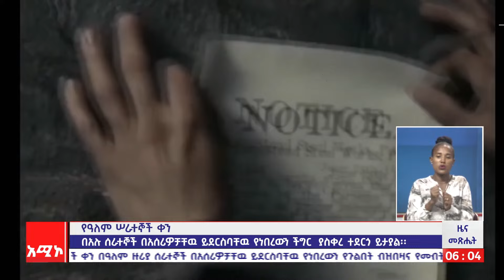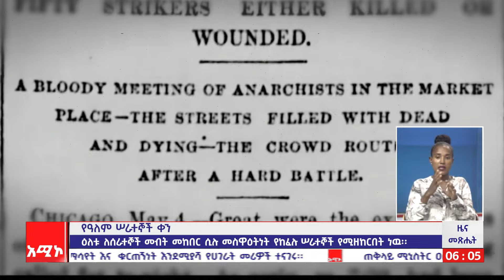የዓለም የሠራተኞች ቀን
ዜና መጽሔት ባሕር ዳር: ሚያዚያ 23/2016 ዓ.ም (አሚኮ)